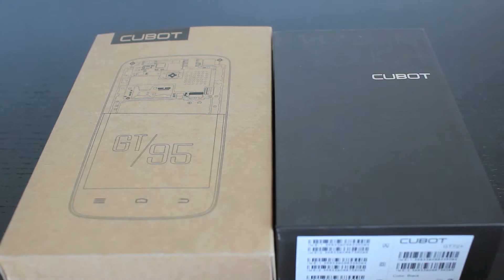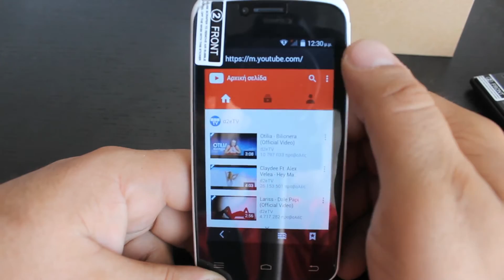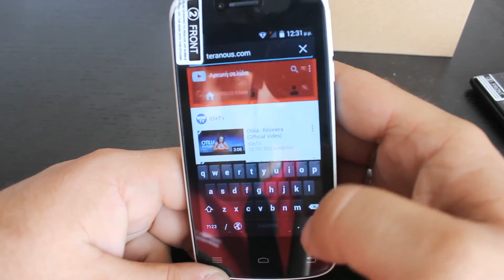UNBOXING & REVIEW CUBOT GT95 ΑΝΟΙΓΜΑ ΚΑΙ ΠΛΗΡΟΦΟΡΙΕΣ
Model  Cubot GT95
Band  2G: GSM 850/900/1800/1900MHz
3G: WCDMA 850/2100MHz
Sim Card  Dual SIM Card Dual Standby(one micro-sim card)
Style  Bar
Color  White

System
OS  Android 4.4(Since Oct 20th)
CPU  MTK6572W, Cortex A7 dual core, 1.2GHz; GPU: Mali-400 MP
ROM  4GB
RAM  512MB

Screen
Display Size  4.0 Inch
Type  TFT, capacitive screen

Support Format
Card Extend  Yes, support TF card up to 16GB

General
Camera/Picture Resolution  Dual Cameras, 1.3MP front camera; 5.0MP back camera with flashlight, up to 2560 x 1920 pixels, support panorama, smile shot, full screen caputuring
Phonebook  500
Message  SMS/MMS
Input  Handwrite/Keypad
TV  No
GPS  No
JAVA  No
WIFI  Yes, 802.11 b/g/n
Bluetooth  Yes
Dimensions  128 x 64 x 9.65mm/5.04 x 2.52 x 0.38inch
Other Feature  3G, WIFI, FM, Bluetooth, Ebook, Email, Torch, Messaging, Wallpapers, Calendar, Calculator, Clock, Camera, Tethering & portable hotspot, Play Store, etc

Package
Size  171 x 102 x 62mm/6.73 x 4.02 x 2.44inch
Weight  353g
Accessories  1 x 1350mAh Battery
1 x USB Cable
1 x Screen Protector
1 x Protective Back Case
1 x Charger
1 x 3.5mm Earphone